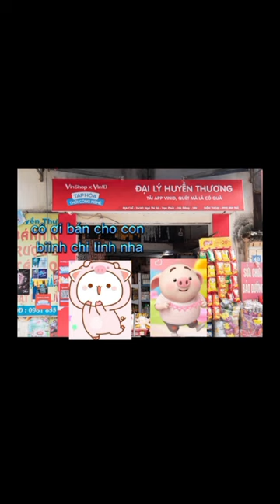ngọc vlog của heo ☺️💞/tập 1/ Ngọc_lilỳ_Nazhy chemal.